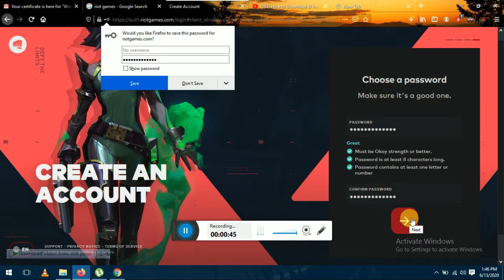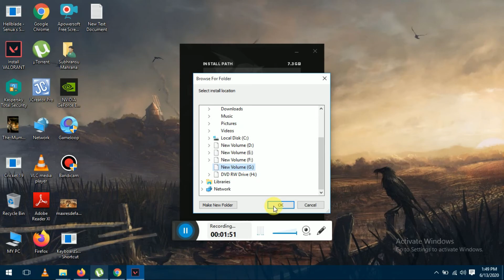How to Download Valorant on PC.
Follow these steps and you can easily download the 5v5 character-based tactical FPS game called Valorant released worldwide on June 2,2020:
and then click on Valorant game.
3.After all this a download button will come by clicking it you will get the download link.
4.A 7.3 gb setup will come and you have to download few files and its done.